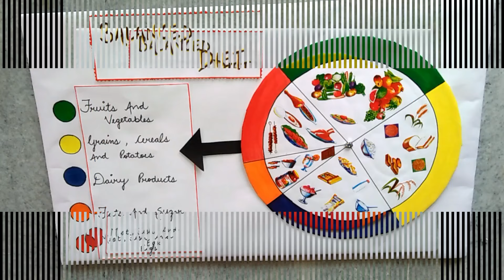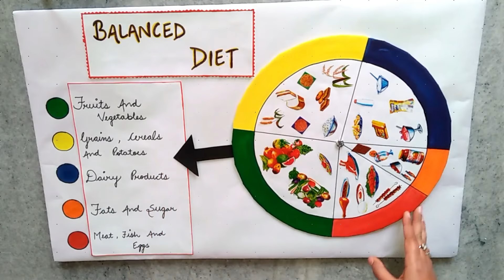BALANCED DIET WORKING WHEEL MODEL FOR SCHOOL EXHIBITION | B.ED MODEL | SCIENCE MODEL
Hello friends.

This video is showing you working model for balanced diet. Hope you all like this video.